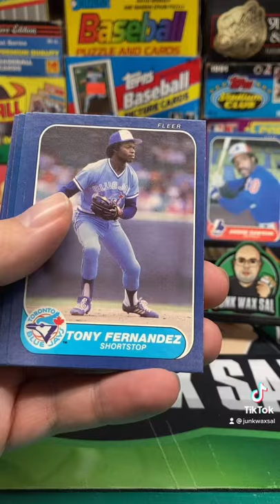1986 Fleer Baseball Pack